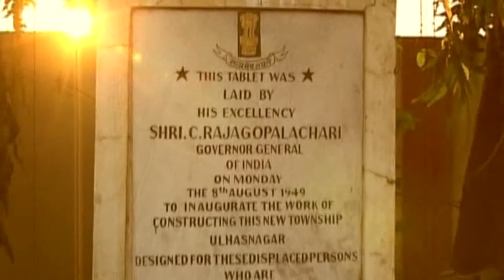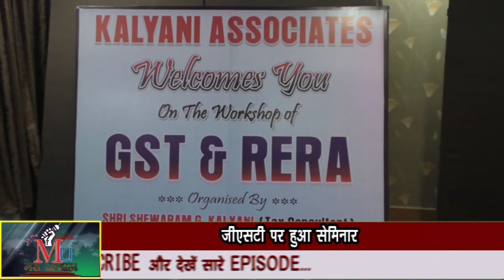People are still suffering from the stink of toxic chemical & many more news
Jehrile Chemical ki badboo ne logo ko kia fir pareshaan, Nadi ho rahi hai chemical se pradushit, Haare Diyaru Raaj Kadiyu ka safal manchan, Milind Ghabha ke geeton par thirke yuva, GST par hua seminar, Pujya Chaliha Mandir ki chori ka nahi ho raha hai parda faash, Baba Sai Tirth Sthan mei hua Dharmik karyakaram, Aakhon ke niche bane kaale ghero ke kaargar upaye